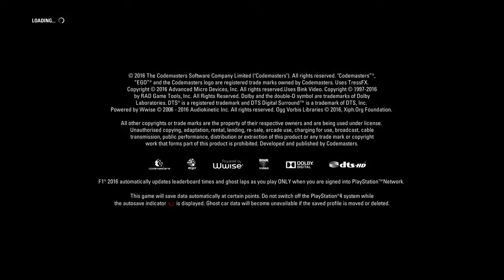It‘s possibe to blow up the engine!